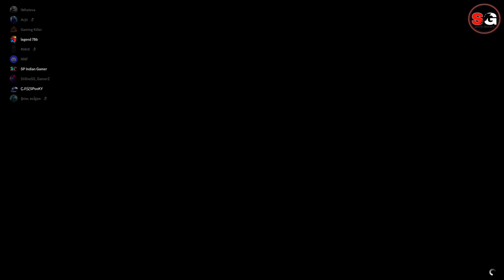97.8888% Hard Amazing Parkour Race Gta5 Gameplay 4K 60FPS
Get ready for an adrenaline-fueled parkour race in GTA5 like you've never seen before! This 97.8888% hard race will put your skills to the test. Watch as we navigate through the intense obstacles and challenges in this amazing parkour race. Experience the thrill in 4K at 60FPS!